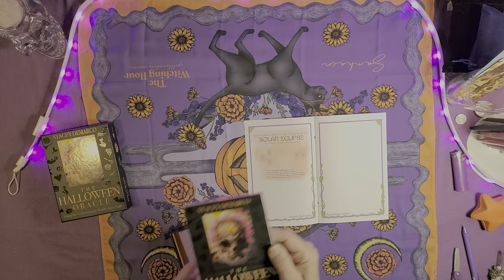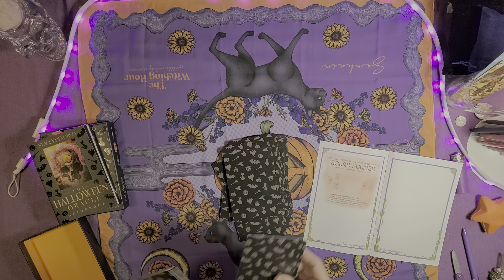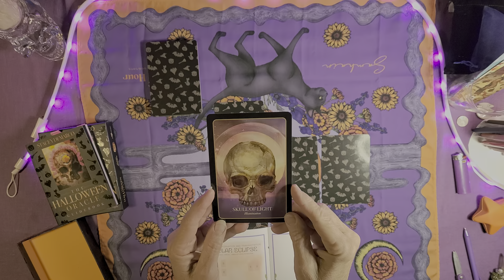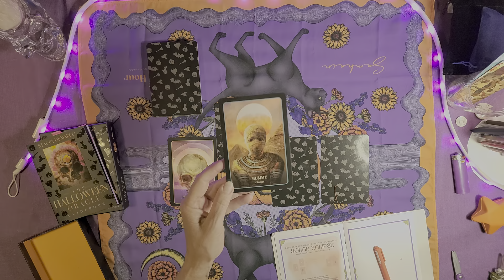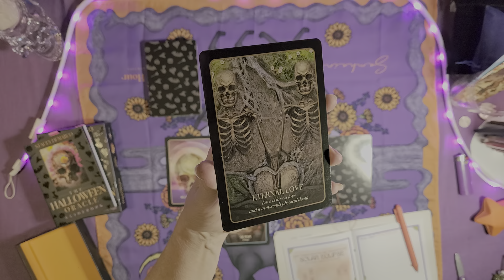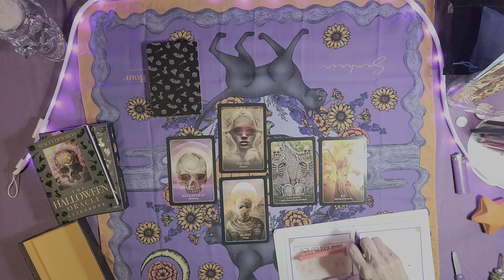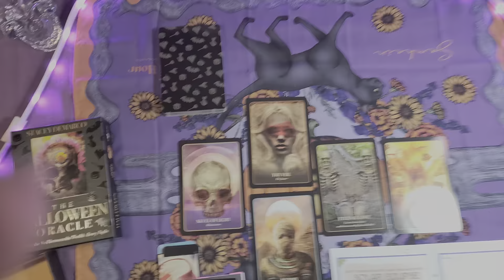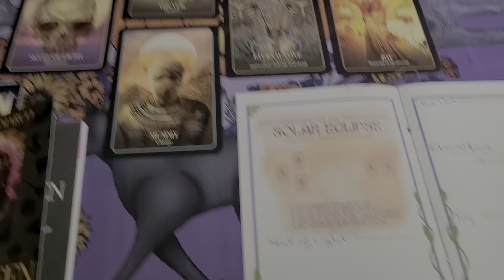TorhallasReadings 17Oct2023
deep transformation and transmutation
Solar Eclipse
Tarot Spread - Emerald Lotus Divination